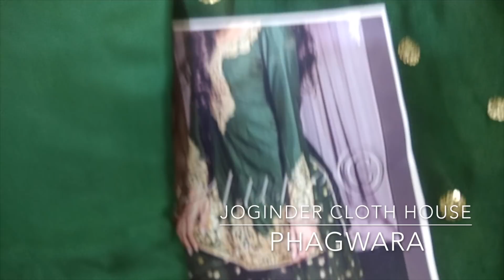Tabby Silk Sharara Suit In Green Color|Joginder Cloth House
Tabby Silk Sharara Suit IN Stock Now Work On Sharara As Well